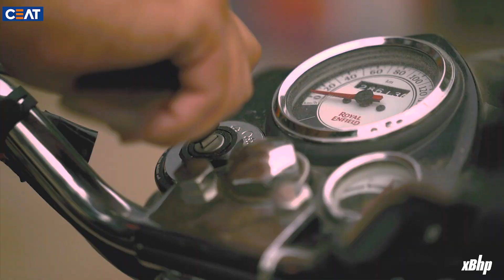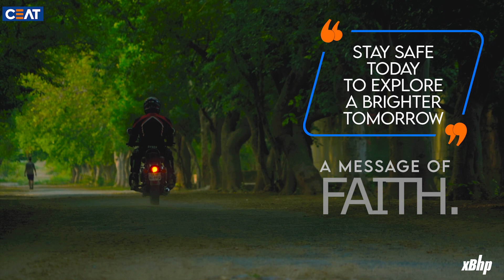Life of a Biker in a Lockdown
For a motorcyclist, motorcycling is the only way of life. But the current predicament that we find ourselves in, pertaining to the COVID-19 pandemic, has taken away almost everything that a motorcyclist holds dear; freedom, the wind in your face on the highways, and above all, exploring.
While all may seem glum right now, one thing that we can be sure of is that tomorrow will be brighter and to get to see that and experience those sensations again, we must be safe today.

So while you stay home, ride with xBhp and @CEAT_Tyres_India  to an imaginary land where afflictions of the real world are non-existent and the only things that exist are good memories... and FAITH.

Check out the range of CEAT tyres exclusively for Royal Enfield motorcycles